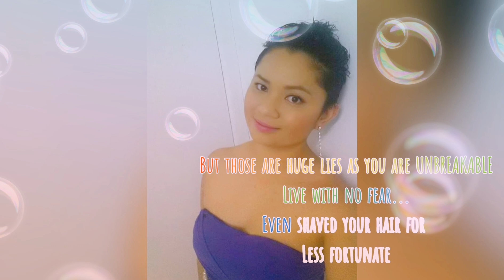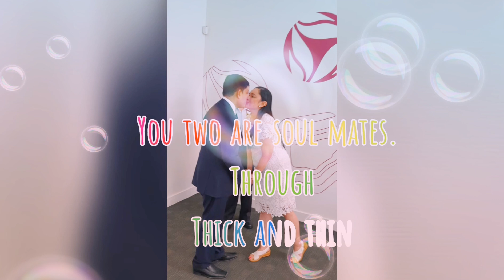Share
Happy Birthday Rhea